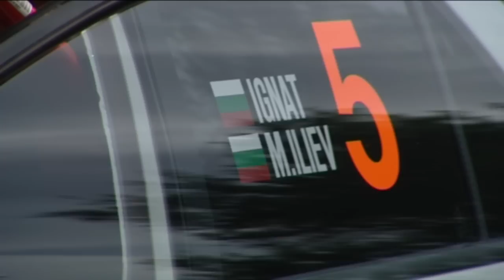I.Isaev - M.Iliev, Rally Varna 2015